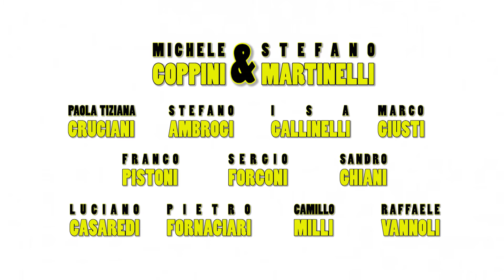Ora non ricordo il nome - Trailer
ORA NON RICORDO IL NOME dal 16 novembre 2016 al cinema.
Un docufilm di Michele Coppini.
Con Michele Coppini, Stefano Martinelli, Paola Tiziana Cruciani, Marco Giusti, Stefano Ambrogi, Franco Pistoni, Isa Gallinelli, Camillo Milli, Sandro Ghiani, Sergio Forconi, Luciano Casaredi, Raffaele Vannoli, Pietro Fornaciari.

Prod. da Massimiliano Manna e Michele Coppini per Officine Papavero